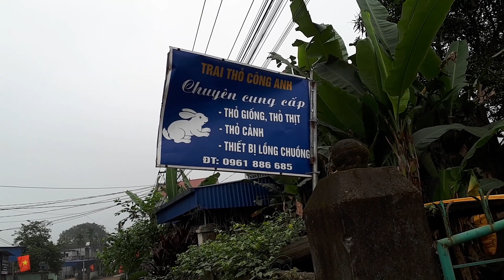Chuột lang thái Nguyên , trại thỏ Công Anh_ Đại Từ